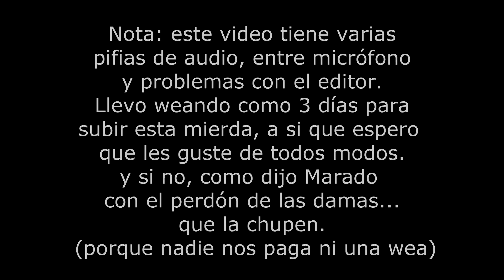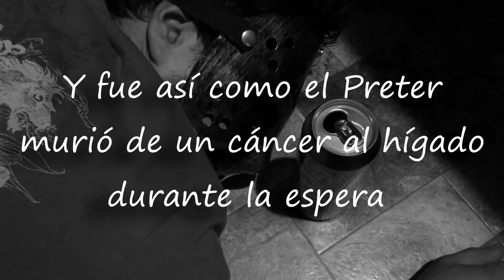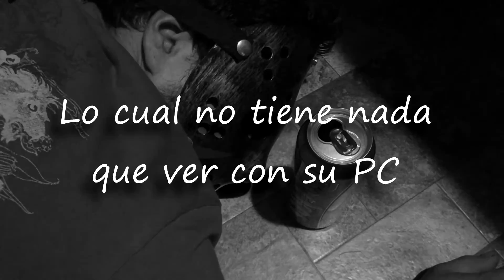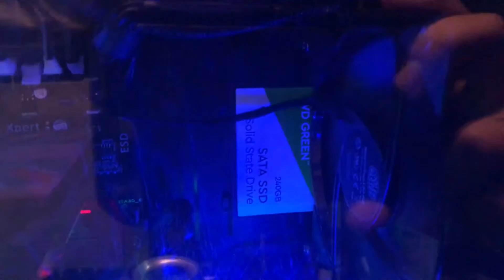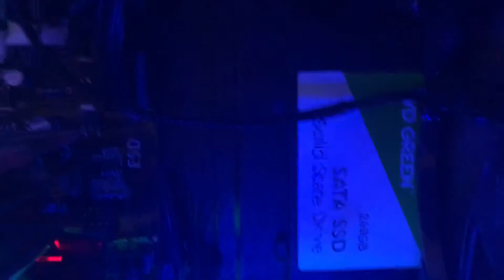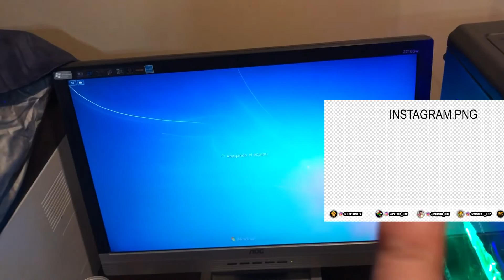DISCO DURO vs SSD - COMPARATIVA - ANTIUNBOXING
3 días peleando con la basura qlia de video.

Únete a nuestro Server gratuito en Team Speak! ► 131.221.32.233:28100
DNS ► tsftp.sytes.net:28100

LOS MEJORES MOMAZOS DE LA WEB!